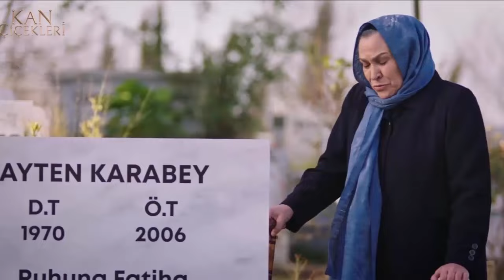KAN ÇİÇEKLERİ (Vendetta) 294 - Si vamos a morir, muramos juntos, ¡no me iré sin ti, Baran!